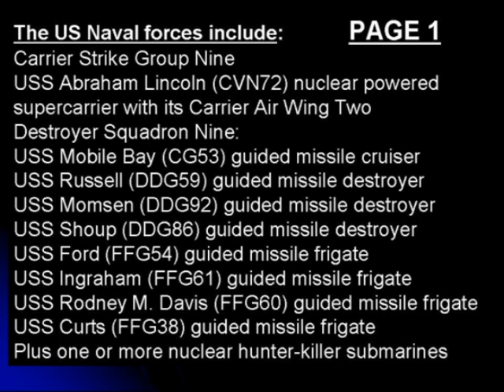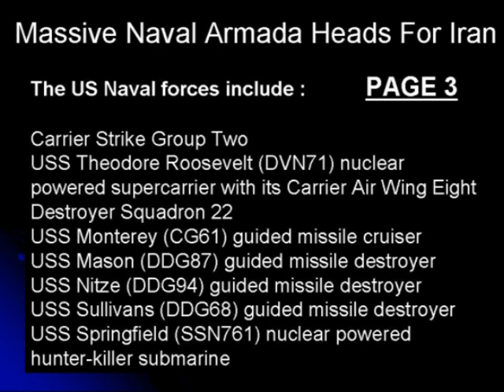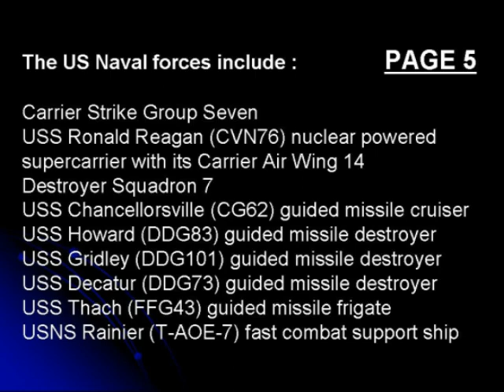Massive US Naval Armada heads to Iran - Update Aug 2008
All these ships are for a Naval Blockade on Iran. Expect Iran to attack the fleet which will start WW III in fulfillment of Revelation 6:4